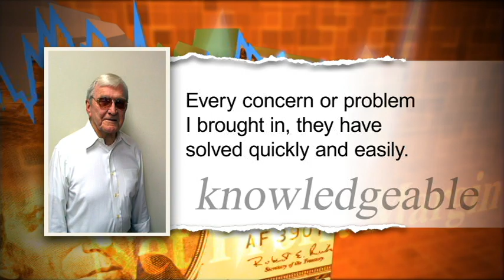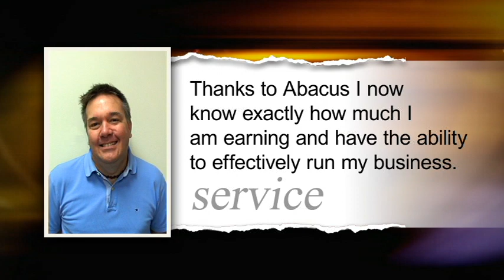Abacus Accounting and Bookeeping Service Ocala, FL Marion Co.